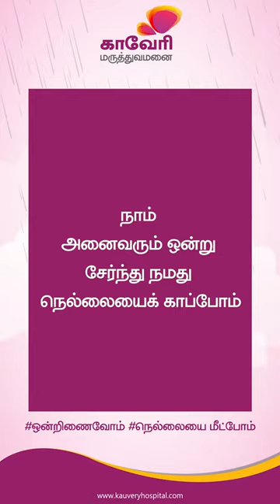Together let's overcome the calamity!